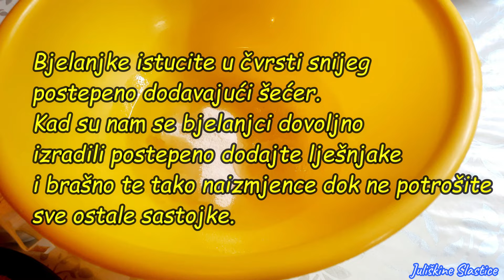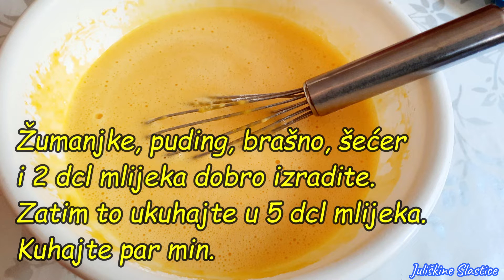Japanski vjetar - neodoljivi kremasti užitak 😋🌰 - Juliškine Slastice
Japanski vjetar je vrlo ukusan i kremast kolač/torta koji će oduševiti većinu sladokusaca. Možete ga raditi u obliku kolača ili torte. Ne samo što je ukusan već je i vizualno vrlo privlačan. Svakako isprobajte ovaj recept. 😋🌰

Sastojci za biskvit:
9 bjelanjaka
7 žlica šećera
7 žlica mljevenih lješnjaka
1 prašak za pecivo
1 vanilin šećer
4 žlice brašna

Sastojci za kremu:
9 žumanjaka
7 dcl mlijeka
250g šećera
200g maslaca/margarina
1 puding od vanilije
5 žlica brašna
5 dcl slatkog vrhnja za šlag

U slast! :)